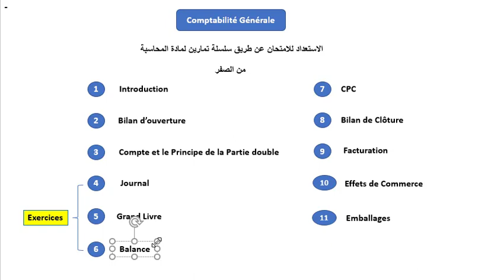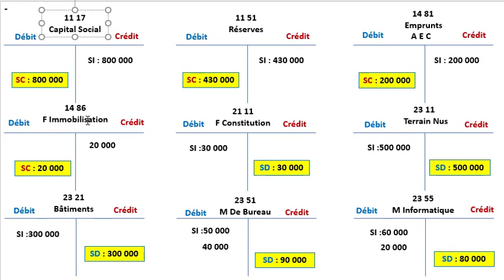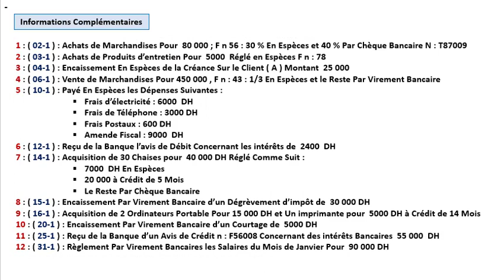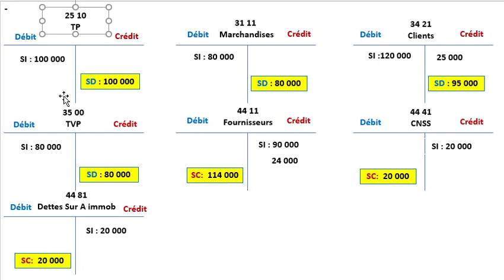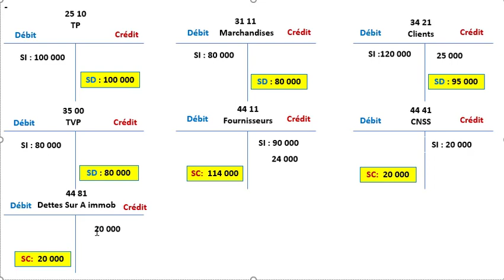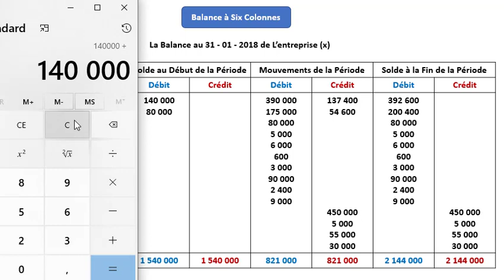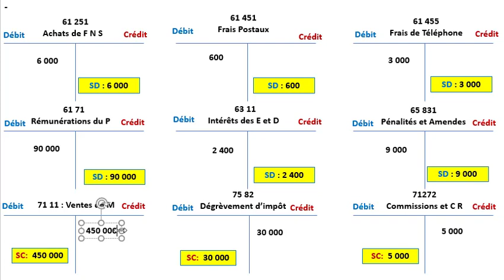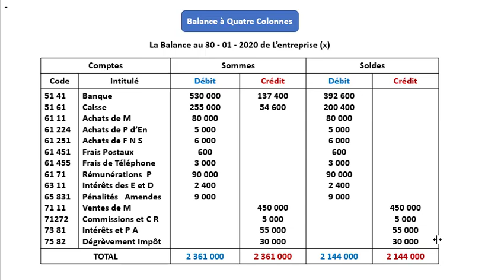Comptabilité Générale S1 : La Balance (Exercice 2)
La Balance des comptes
Le Journal
Le Grand Livre
Comptabilité générale s1
Comptabilité générale
Débit et Crédit
Solde débiteur
Solde créditeur
Bilan d’ouverture
Comptabilité générale s1 PDF
PDF comptabilité générale
Comptabilité générale et gestion des entreprises

La Balance des comptes est un Tableau qui Récapitule tous les comptes Grand Livre à une Date donnée : Elle joue un Rôle de Vérification
تابعنا عبر مواقع التواصل الاجتماعي للتوصل بكل جديد